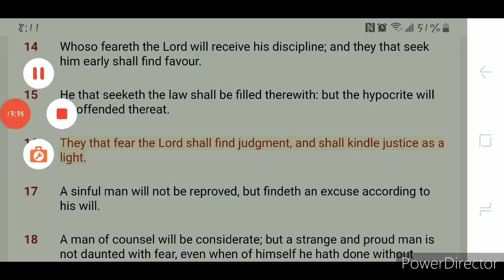Without Yahawashi....No Justice No Peace